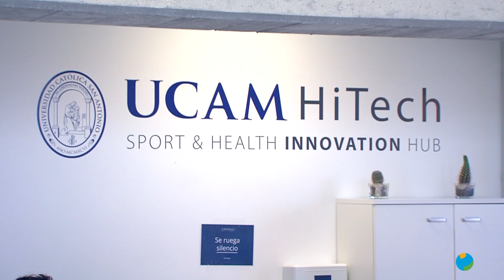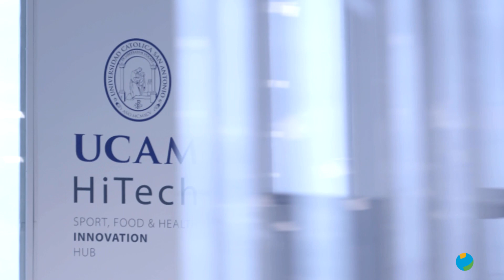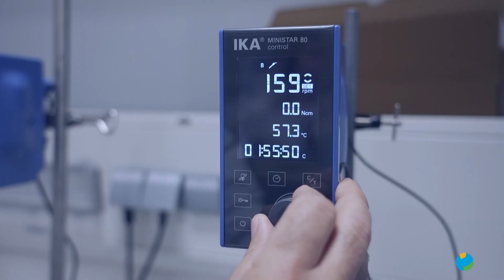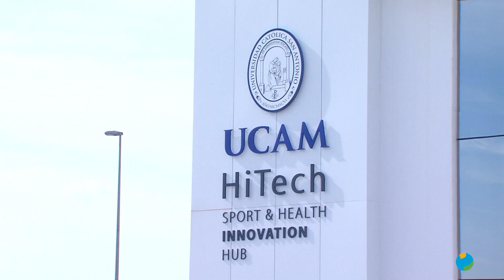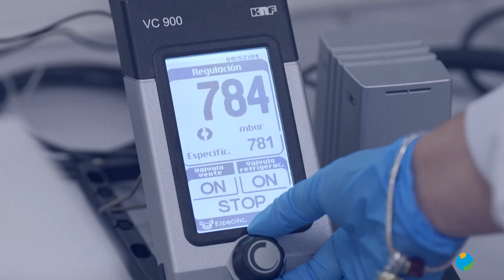15/05/2024 Grupo de investigación de la UCAM busca una nueva supermolécula en extractos vegetales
Como saben la universidad está a la vanguardia en investigación. En estos momentos lleva a cabo multitud de proyectos que buscan mejorar la vida de miles de personas. Entre ellos está el grupo de Reconocimiento y Encapsulación molecular que trabaja para extraer de la uva unas moleculas que son muy beneficiosas para la salud.